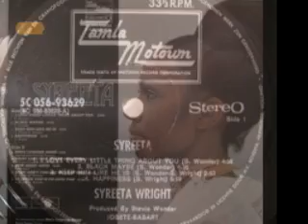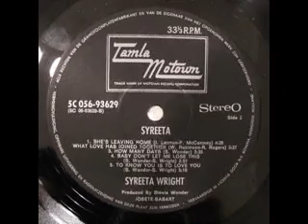Syreeta - She's Leaving Home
She's Leaving Home (John Lennon-Paul McCartney)
Recorded L.A. ; produced by Stevie Wonder
Album: Syreeta (1972)
           Motown Meets The Beatles (2001)